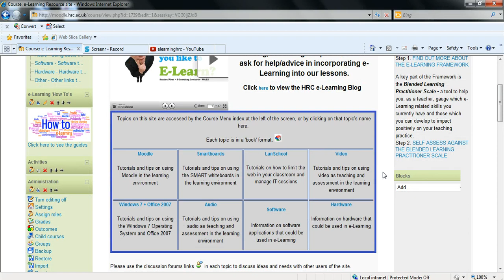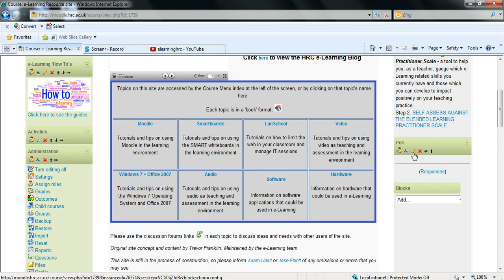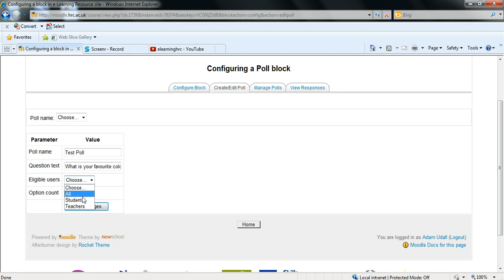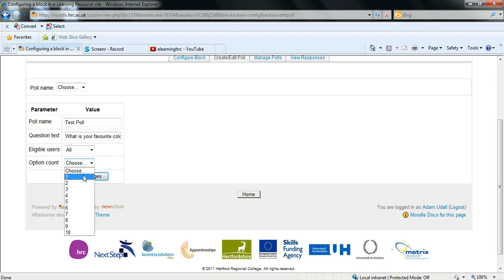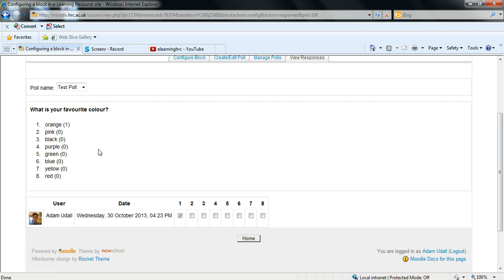How to create a Poll Block on Moodle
Recorded using Screenr